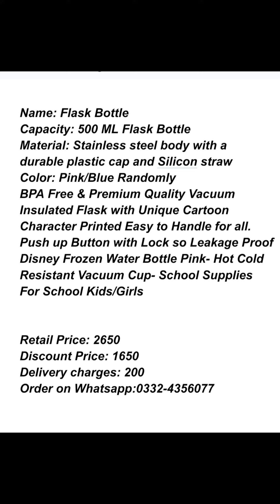Flask Bottle 500Ml with Steel Body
Flask Bottle with Steel body